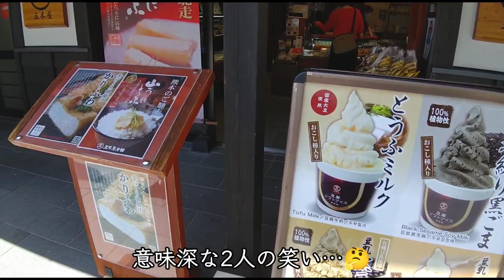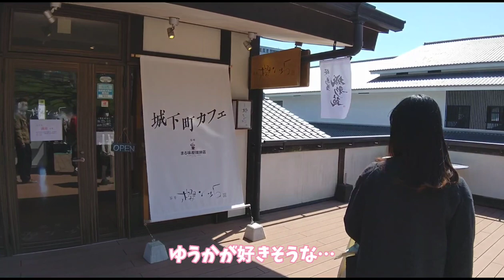【熊本女子】熊本城周辺の見所を散策🔆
だいくんが熊本に引っ越しを済ませて
初の動画は熊本城と城彩苑にしました❗️

定番ですがやっぱり熊本をみてもらうなら
ここからが一番良いですよね✨

家族旅行、ツーリング、ドライブの
参考によかったら観て下さい😊🍀

※この後、上代にある「独鈷山」という
山に遊びに行きました❗️ そこは阿蘇から
有明海まで見渡せる絶景ポイント🎶

サブチャンネル「闇とこチャン」にて

【公式】🍀とことこチャンネル
                   - tokotoco-channel -

【2nd ch】👿闇とこチャン

       - X -
  だいくん&あやぷー

こちらもご視聴&ご登録よろしく
お願いします(๑^ ^๑)/✨